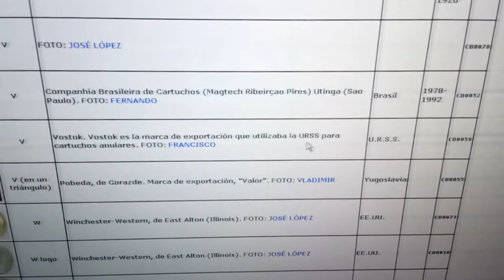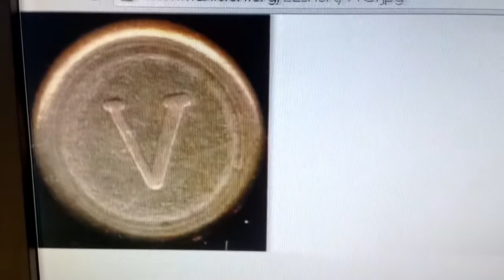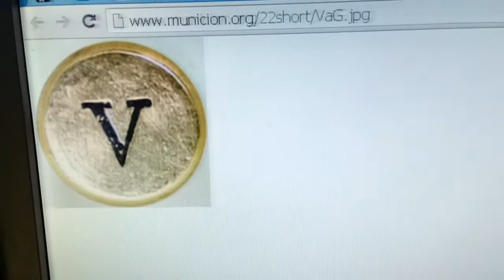Акт идентификации КСПЗ